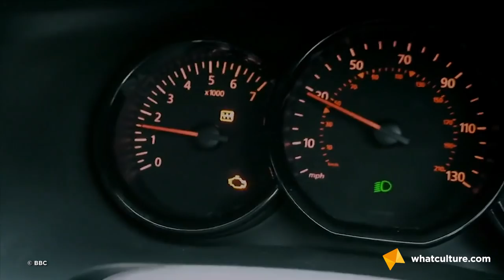10 Insane TV Theories You Won't Believe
Uncle Donald, what did you do in the war?